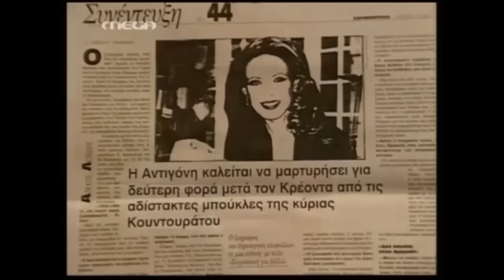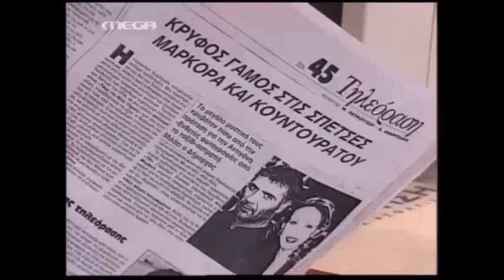ΟΙ ΔΥΟ ΞΕΝΟΙ ΜΕ ΤΑ ΜΑΤΙΑ ΤΗΣ ΝΤΕΝΗΣ ΜΑΡΚΟΡΑ - ΕΒΔΟΜΟ ΜΕΡΟΣ